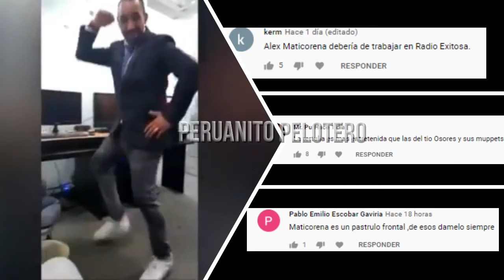LA TERTULIA DEL DEPORTE| FULL RISAS AUDIOS DEL PÚBLICO |06-04-2020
Silvio Valencia, Carlos Panez, JPT, Alex Maticorena y Óscar Paz en vivo hablando de fútbol